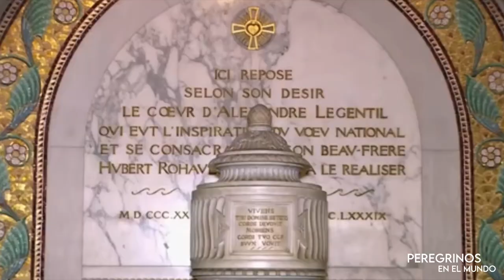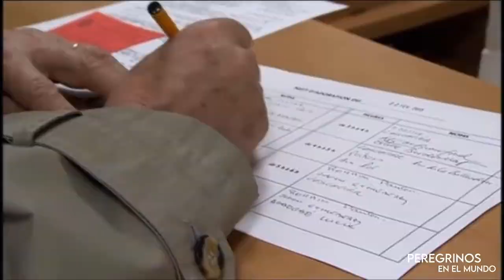BASILICA DEL SAGRADO CORAZÓN / SACRE-COEUR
Esta basílica está ubicada en la colina donde martirizaron a San Dionisio, el patrono de Francia. !Pero lo más importante es que es un templo expiatorio! que día y noche da gloria a Dios a través de las oraciones fervientes de los adoradores.

Información para registrarse como adorador nocturno en la basílica del Sacre-Coeur en Mont-Martre:
inscripción con al menos 24 horas de antelación: